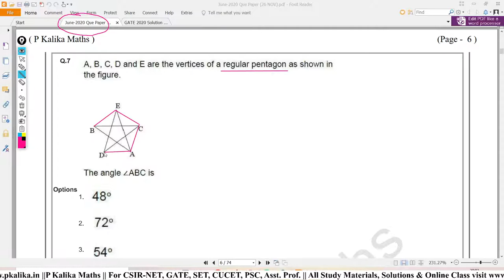CSIR NET June 2020 General Aptitude Solution || Que. 07 Interior angel of a regular pentagon, Part-A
General Aptitude for CSIR NET Maths & GATE Maths(MA).
Topic:  CSIR-NET 2020 Nov Solution Que. 07
Problem: Interior angel of a regular pentagon. General Aptitude is also important for CSIR NET & GATE Exam. Don't miss it.